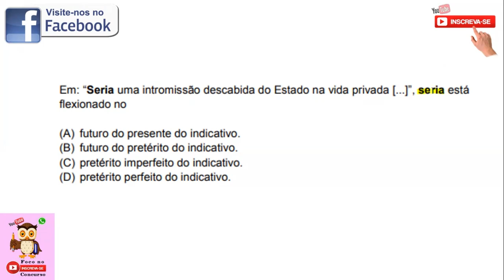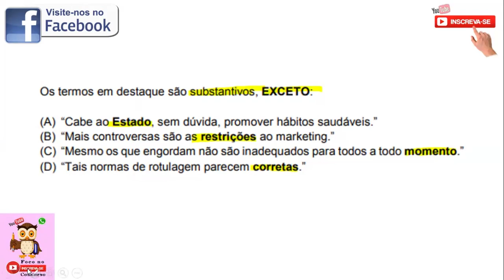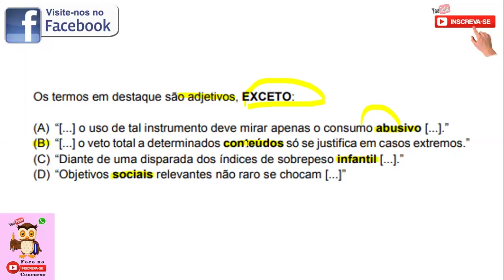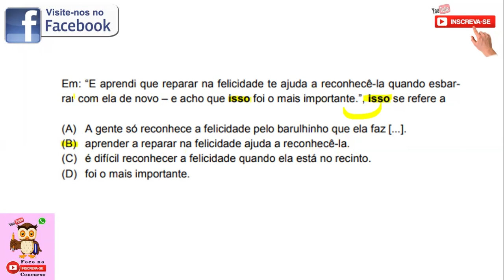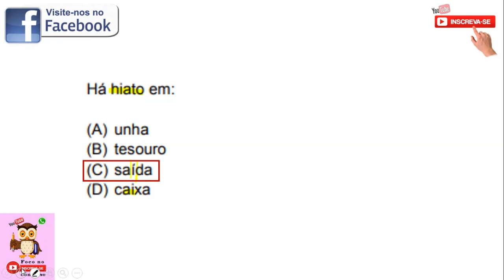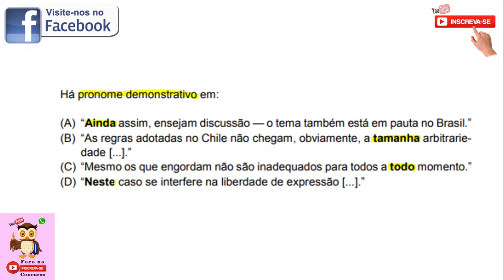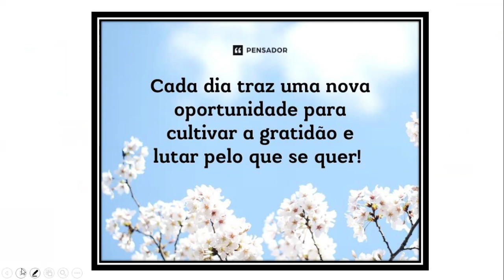#2 Revisão de Português - Banca FUMARC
PÁGINA

O sucesso virá de acordo com a sua dedicação.